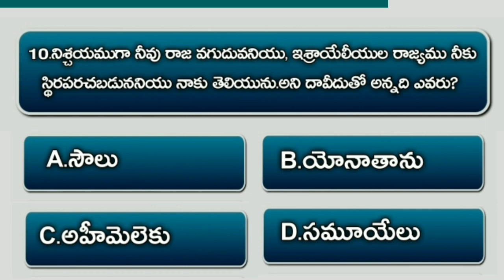Bible Quiz On Samuel #59 | Bible Questions And Answers Telugu